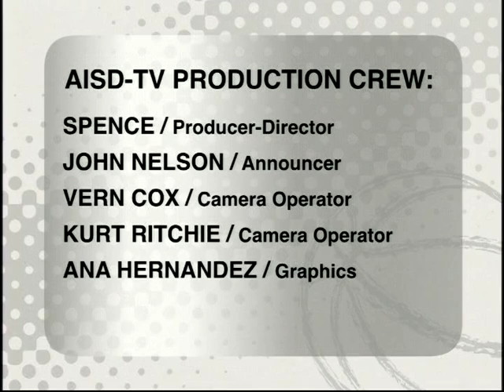2015 AISD Basketball: Bowie Volunteers vs. Lamar Vikings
Arlington Bowie Volunteers at Arlington Lamar Lady Vikings

Click "Show More" for Chapter Marks

00:00  Pre-Game
01:25  1st Quarter
16:10  2nd Quarter
31:55  3rd Quarter
46:53  4th Quarter